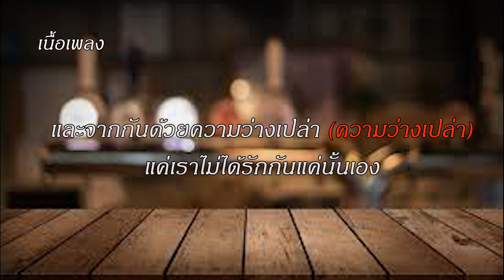แค่เราไม่ได้รักกัน - INDIGO |เนื้อเพลง